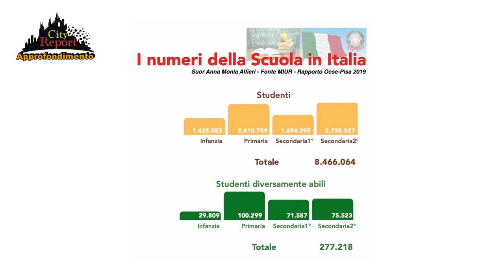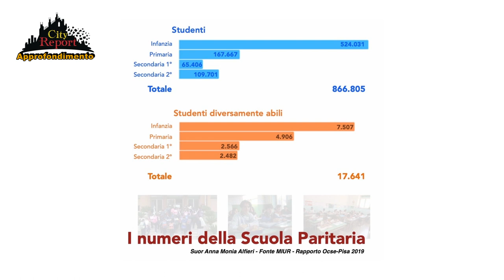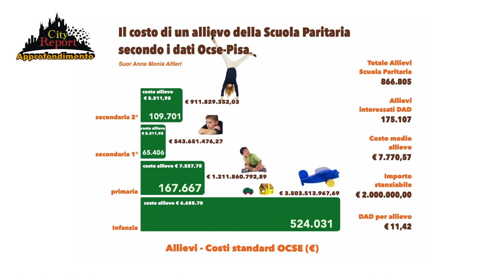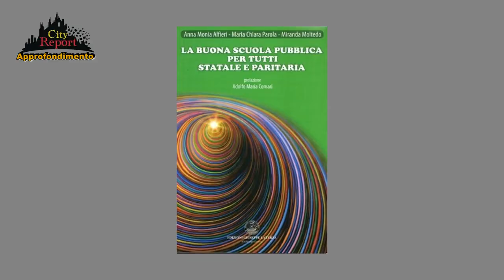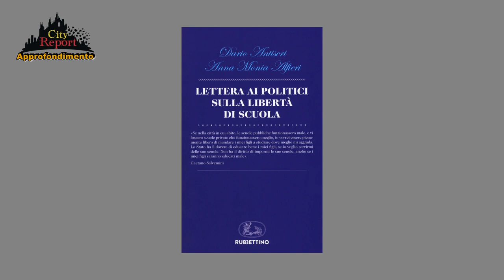+++LIBERA SCUOLA IN LIBERO STATO +++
( Puntata integrale )
Le scuole paritarie sono a rischio chiusura a causa dell ' emergenza coronavirus .
Ne parliamo con :
🔹Anna Monia Alfieri - Esp. politiche scolastiche .
🔹Luisa Foti - Mamma / Utente .
🔹Matteo Forte - Consigliere Comunale .
👉🏻 AGGIORNAMENTO
Nel decreto rilancio da poco approvato come misura anti crisi , sono stati previsti solo 65 milioni di euro , e solo per le scuole paritarie dell’infanzia !
Mancano ancora all' 'appello ad oggi sabato 16 Maggio gli interventi specifici a sostegno delle scuole del percorso elementari - superiori .
Che ne sarà ???
Continueremo 🎥 a seguire la vicenda , e a tenerVi informati su questa giusta battaglia !